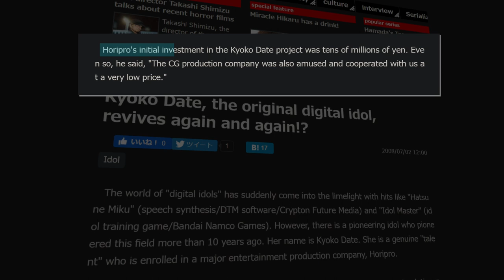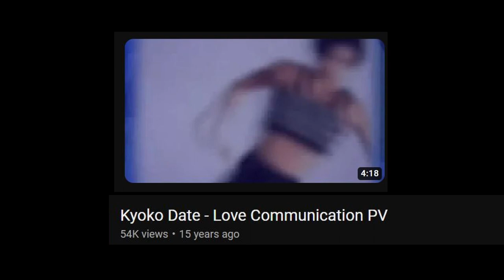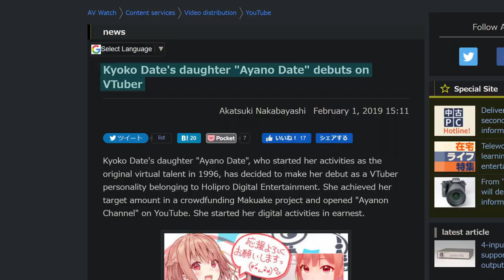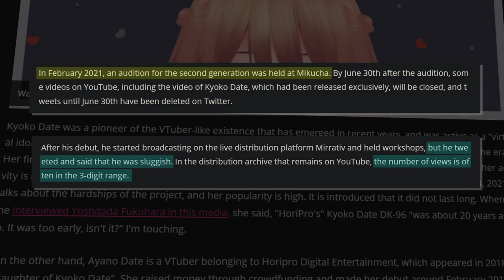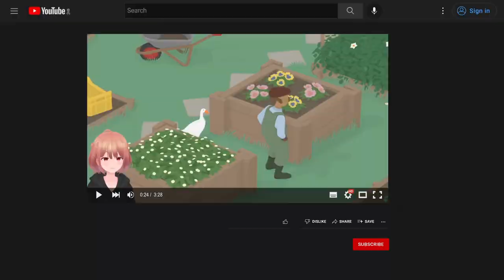Who was the first VTuber?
Who was the first VTuber? I’d say it’s Kizuna Ai since she’s the first to coin the phrase but looking deeper in the rabbit hole says otherwise. This is my TLDR of the of the first VTuber’s struggles and her descendant.

Songs Used
Aquatic Ambiance (slowed+reverbed)
Weatherscan Music Track 3
Benny Smiles Hotline Miami OST
Melty World - Kizuna Ai
Yugioh Duel Links Yami Yugi Theme

Chapters
0:00 My Expectations of Agency VTubers
0:24 How the First VTuber was Born
1:09 Meet The First VTuber
2:58 Virtual Idols Reborn
3:24 Kyoko’s Daughter
4:05 Struggle